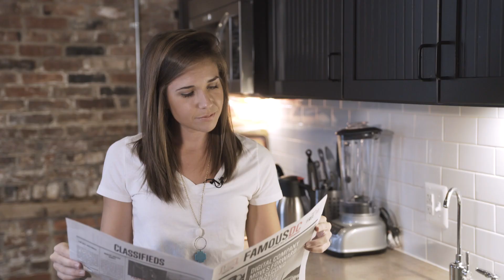FDC and Goodies: Nat'l Root Beer Day #1